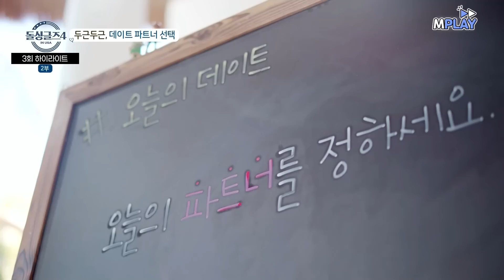[돌싱글즈4] [3-4] "한순간도 설레지 않았어요" 💔 데이트 중 자꾸만 등 돌리는 남자가 답답하다😯 | MBN 20230806 방송